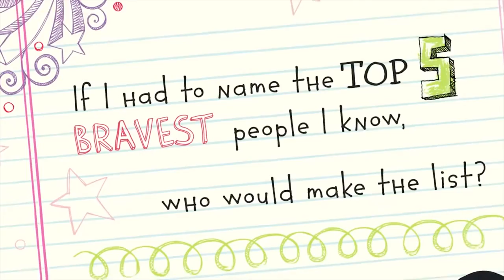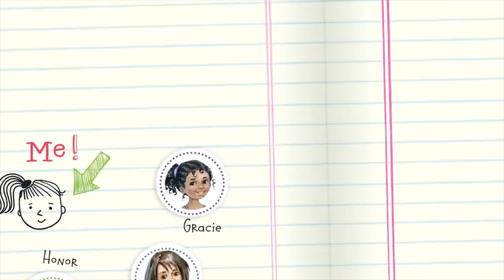Meet Tommy Nelson's Brave Girls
Introducing Tommy Nelson's Brave Girls. Get Brave Girls Bible Stories, Faithful Friends, and Better Than Perfect in bookstores everywhere. Bibles coming soon!